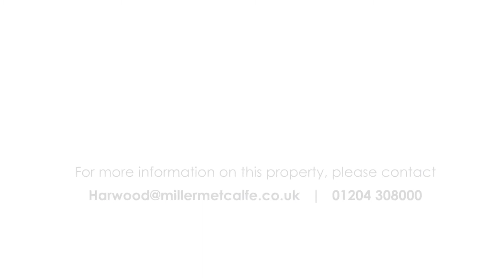Virtual Viewing | Camden Close, Ainsworth, Bolton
Extended detached family home which offers a high amount of potential and flexible living accommodation. Situated in a cul de sac location in the much sought after Ainsworth Village. With an easy access to local amenities and schools.

Accommodation in brief comprising entrance porch, open plan lounge diner with double doors to the family room and the kitchen. There is a sitting room/bedroom five and a guest wc. To the first floor there are four bedrooms, master with en-suite and a family bathroom. Outside the property sits on a generous corner plot with gardens to the front, side and rear. There is a driveway to the side and leads to a detached garage. Heated by gas central heating system and is double glazed. Internal viewing is essential to appreciate the size of the accommodation on offer.